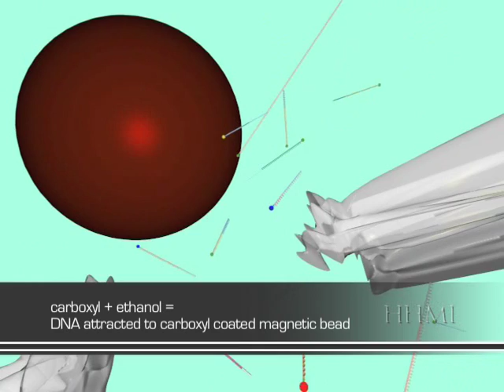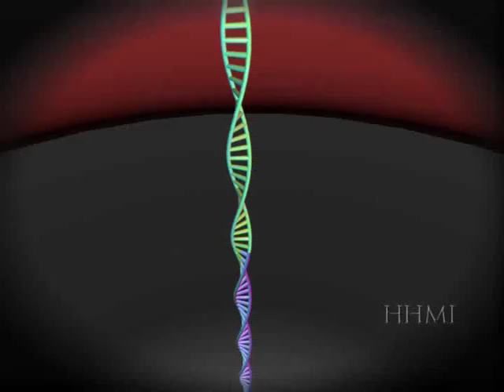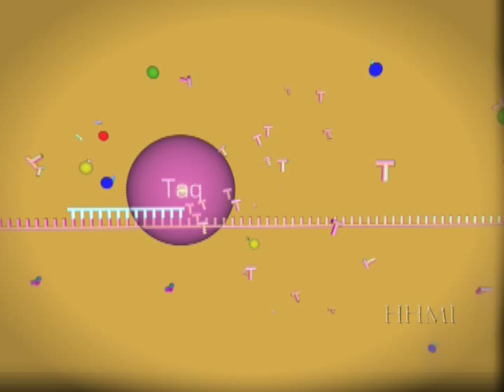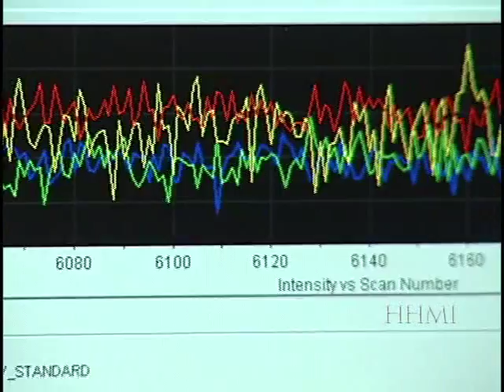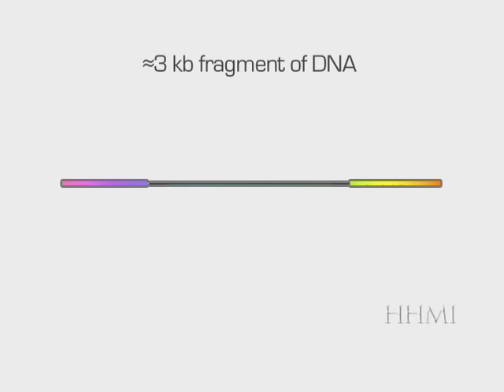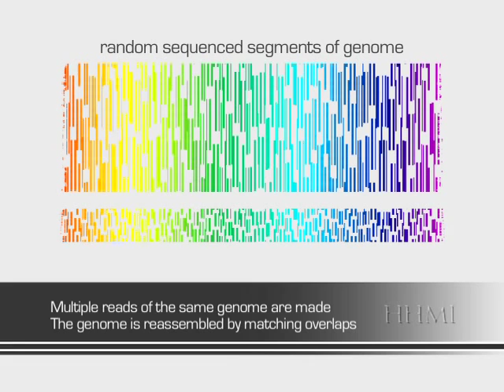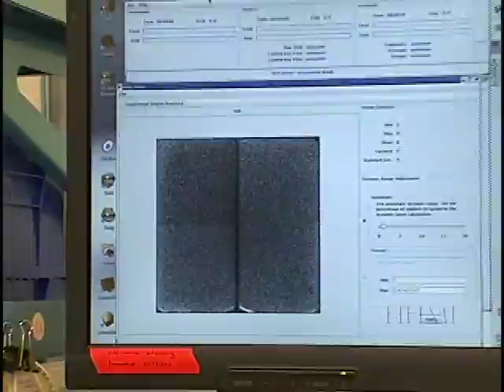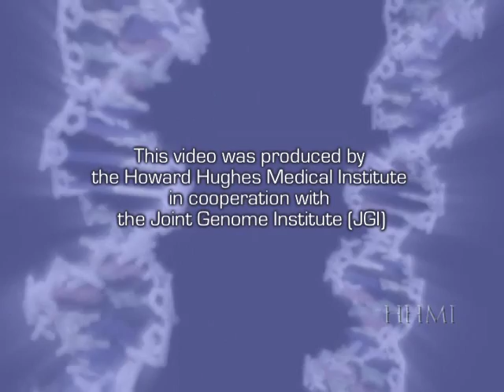DOE JGI Whole Genome Shotgun Sequencing, part 3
A Howard Hughes Medical Institute (HHMI) video production describing the Whole Genome Shotgun Sequencing process at the US Department of Energy's Joint Genome Institute (JGI).